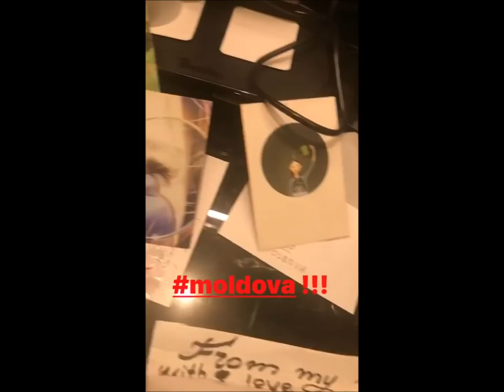LP Laura Pergolizzi Chisinau, Moldova In brief 14 12 2017 plus instastory